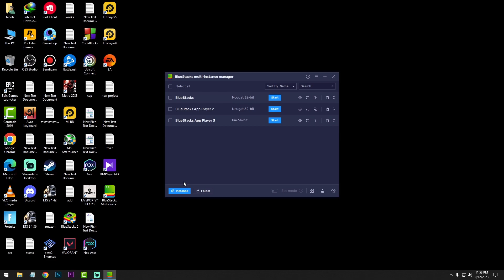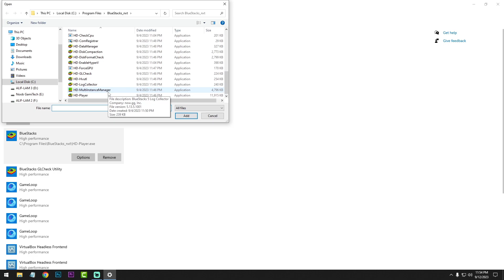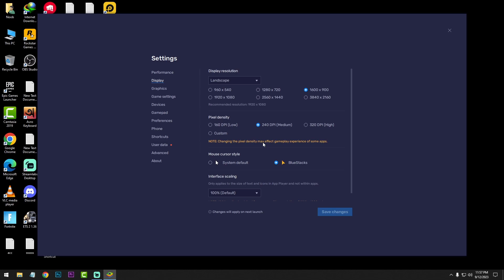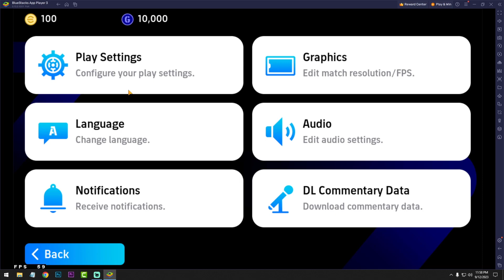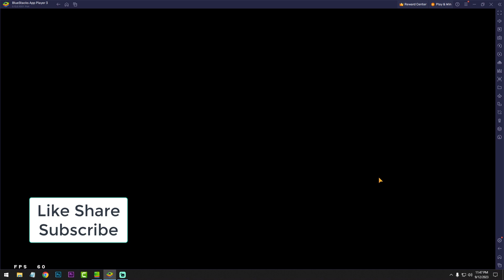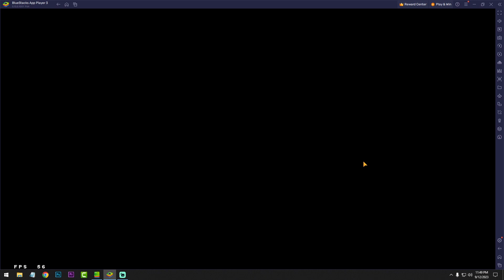How To Play eFOOTBALL 2024 Mobile In PC - 60FPS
Hello guys

In this video I am going to show you how you can play eFootBall 2024 Mobile in PC. I am using Bluestacks 5 for android 9 pie support.Also this emulator will on low end pc.

My PC Specs:
Processor: Intel Pentium Duel Core G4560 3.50GHz
Ram: Team Elite 8GB DDR4 2400MHz
GPU: Nvidia GT1030(2GB GDDR5)
HDD: 1TB
OS: Windows 10 64bit